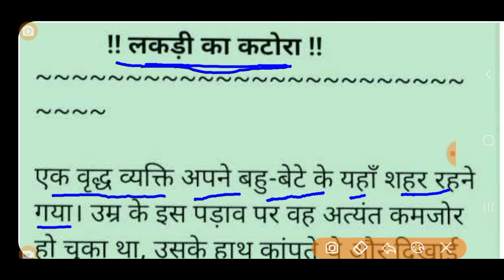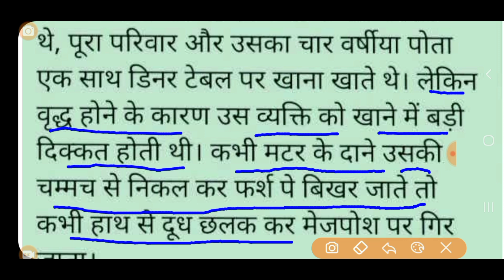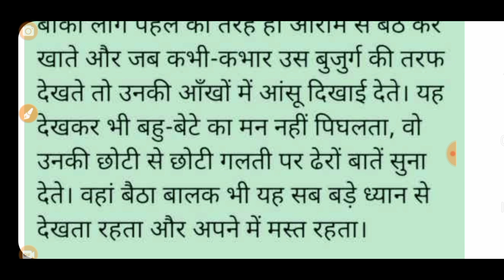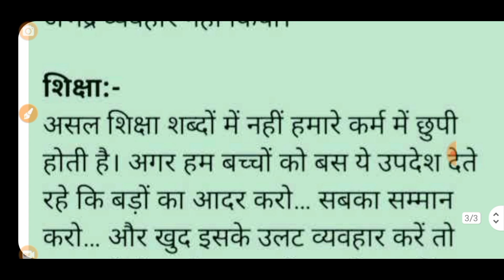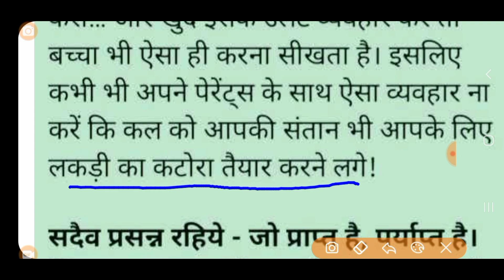।।लकड़ी का कटोरा।। Moral stories। । PRATHAM GURU #